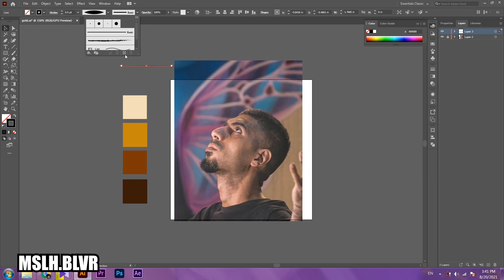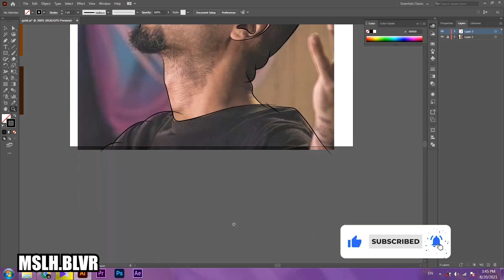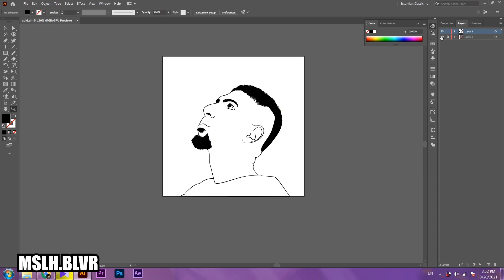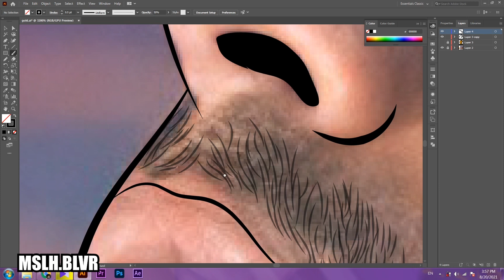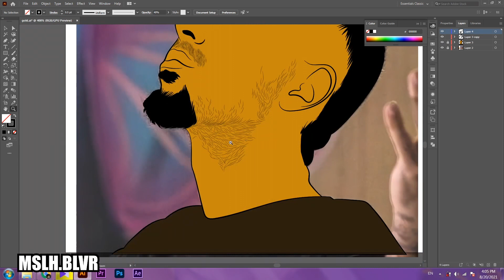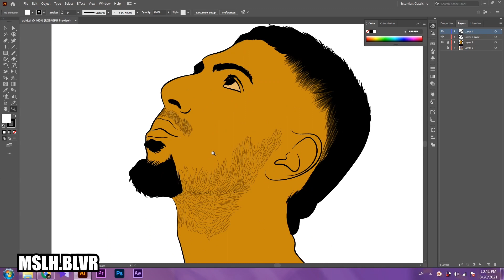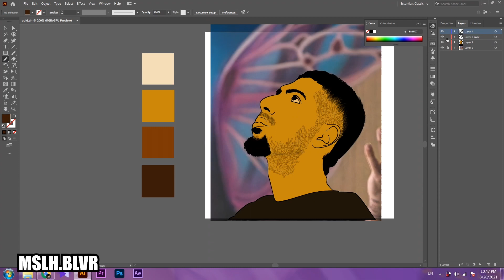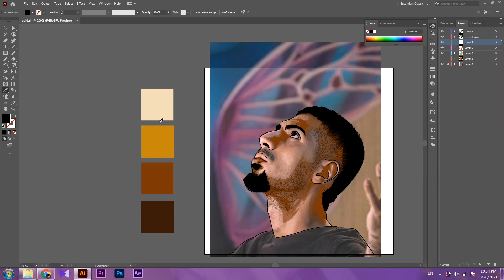آموزش وکتور ارت رضا پیشرو | vector art pishro adobe illustrator cc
Vector Art | Vector Portrait | Cartoon Yourself | How to draw Vector Art

telegram channel for download high quality :
send an email for work
shortkeys i use :
B for brush tool
N for pencil tool
V and A for selection tool
make your own brush for drawing with mouse :
drawing on normal speed for tutorial

send me a massage on whatsapp by click on link in below for your order :